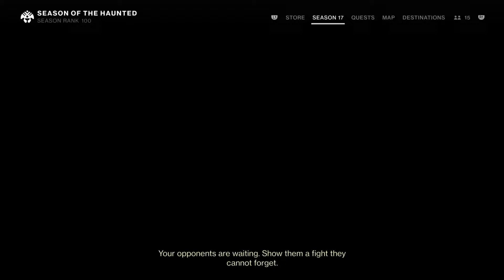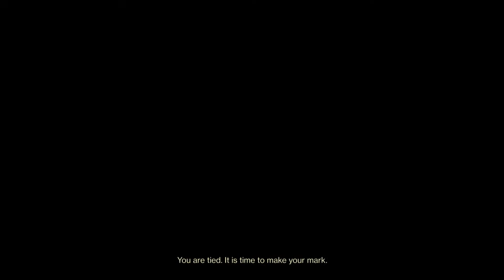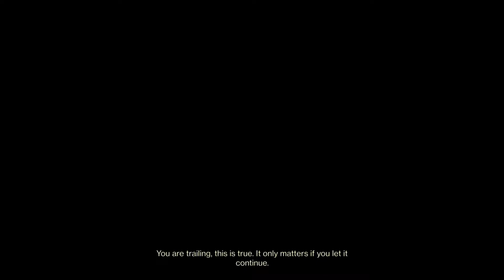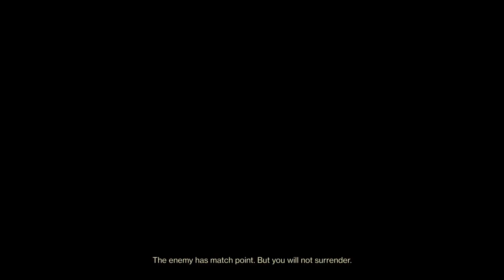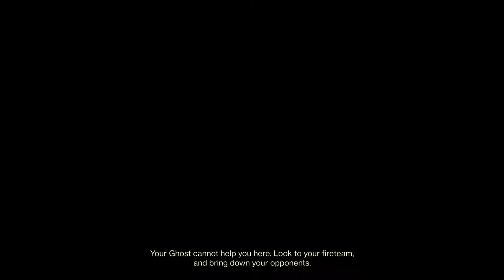Flawless Trials run with the wife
keeping this just to look back on. I enjoy playing with her alot even if i'm not into PvP for these kind of games as much